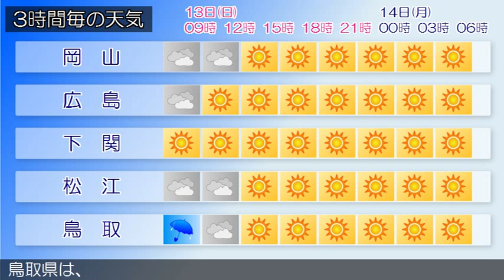2015/09/13 中国地方の天気予報 朝